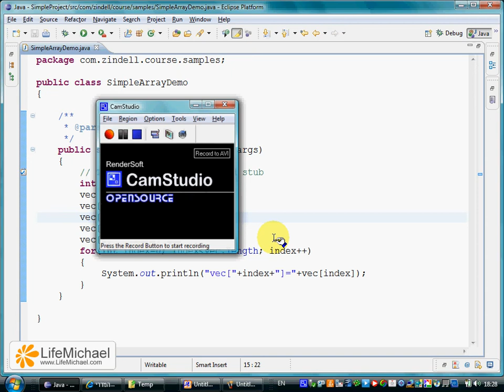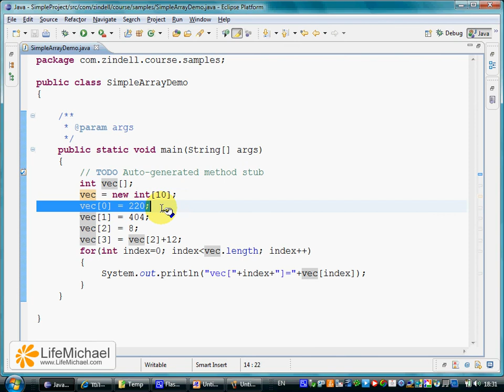הסבר ליצירת מערך פשוט בג'אווה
הסבר מפורט תוך שימוש בתרשימים של מה שקורה כאשר יוצרים מערך פשוט של ערכים מספריים בג'אווה.